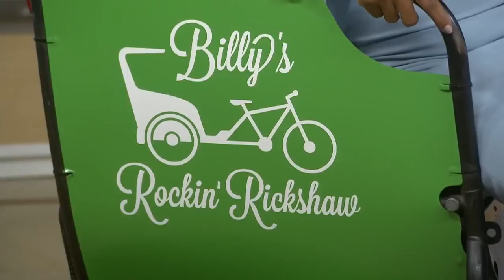Matt And Savannah Go For A Ride In Billy Bush’s Rockin’ Rickshaw | TODAY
Join TODAY’s Billy Bush as he rides the streets surrounding Rockefeller Center in Billy’s Rockin’ Rickshaw, a personalized pedicab. You never know who he might pick up – like Matt Lauer and Savannah Guthrie! Billy has no trouble pushing the pedals: “These are hockey quads right here,” he proclaims.